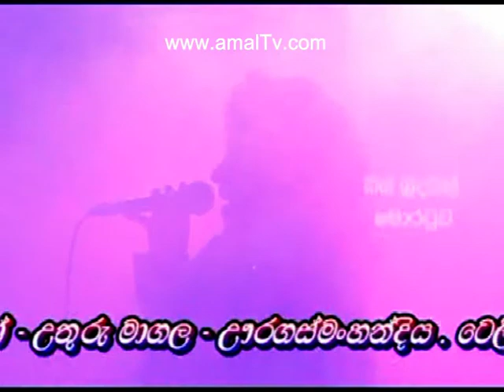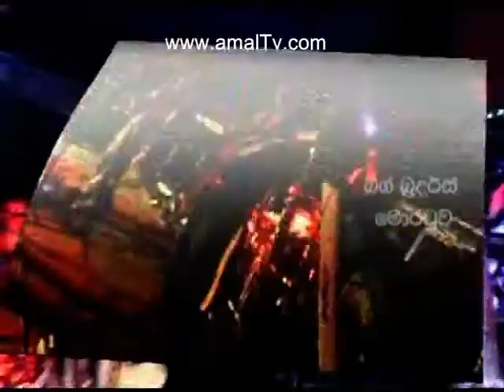Big Brother - Live At Moratuwa - 4